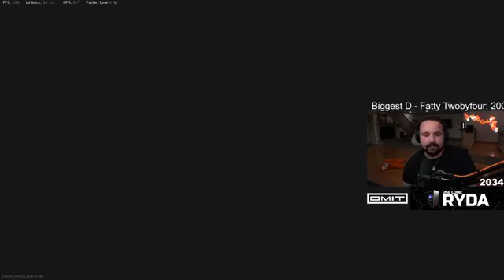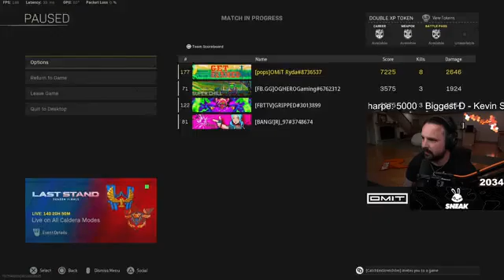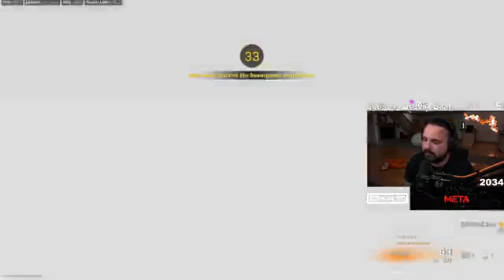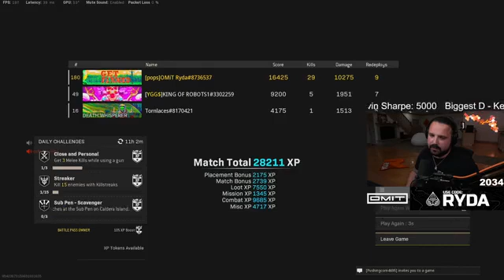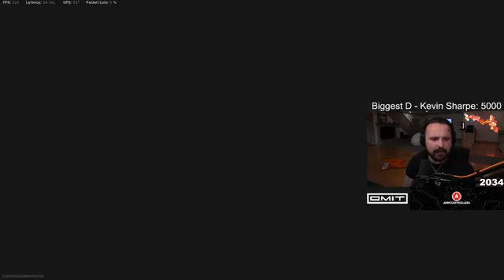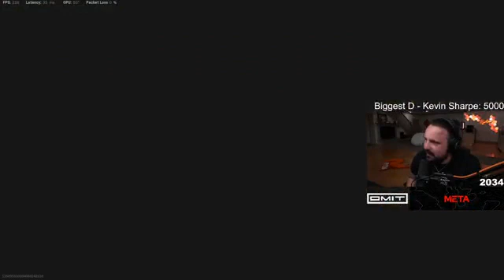🔴LIVE - KING is back from FL - Missed you good lookin' people 👑